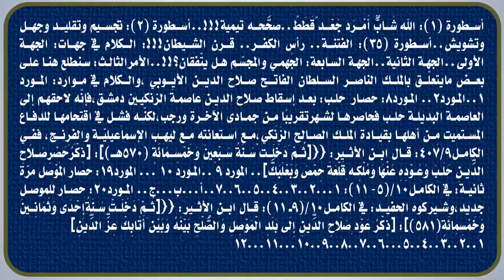المارقة التيمية تسبَّبوا بالخيبات للمسلمين!!!